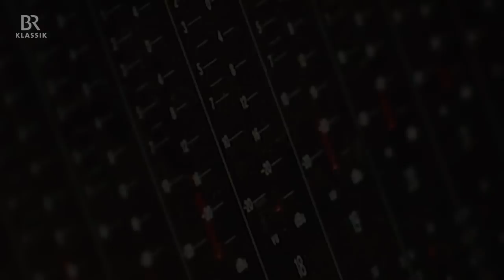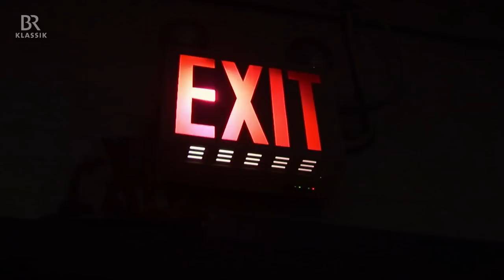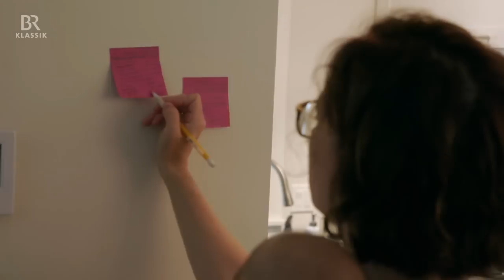KlickKlack - 25.05.2022 - Sol Gabetta und Hilary Hahn - BR-KLASSIK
Moderatorin Sol Gabetta ist diesmal unterwegs in Paris. Hier spielte sie zum ersten Mal mit der amerikanischen Geigerin Hilary Hahn das Doppelkonzert von Johannes Brahms. Im Gespräch verrät uns Hilary Hahn, wie ihr Leben als moderne Solistin aussieht. Außerdem in der Sendung: der Filmemacher Benedict Mirow, der Hilary Hahn über fast 20 Jahre begleitet und zwei Dokumentarfilme über sie gedreht hat.

"KlickKlack", das Musikmagazin für Klassik, Jazz und gute Popmusik: Zwei Weltstars der Klassikszene - die Cellistin Sol Gabetta und der Percussionist Martin Grubinger - zeigen, wie Musikerinnen und Musiker arbeiten, proben und konzertieren. Die Bildsprache ist modern, die Kamera extrem subjektiv.